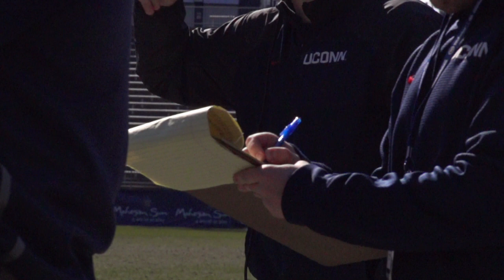Are You Ready for Some Blue and White Football?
Football is in the air at UConn’s annual Blue and White Game, where Bob Diaco’s  team fine-tunes its game in preparation for the season ahead.